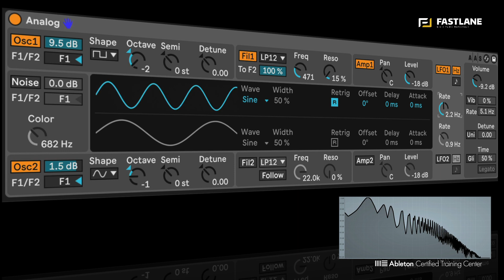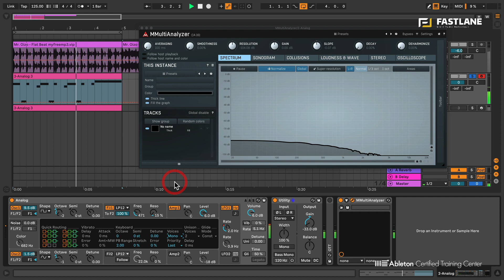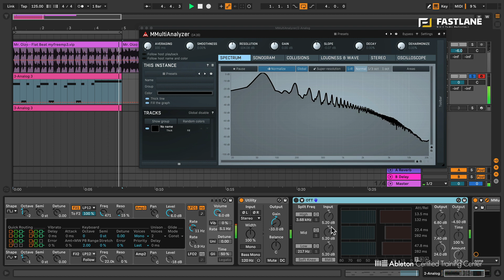Re-créer la basse de Mr.Oizo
Ce nouveau tutoriel Fastlane s'adresse à tout les utilisateurs de Live :

Dans cette vidéo, vous allez apprendre à :

➩ Créer le son de basse du morceau Flat Beat de Mr Oizo
➩ Utiliser le LFO d'Analog pour créer un effet de Wobble
➩ Maitriser Analog

00:00 • Introduction
00:25 • Utiliser le LFO
02:10 • La fonction retrig
02:56 • Re-crer le patch
05:00 • Outro

💬 QUESTIONS?
N'hésites pas à nous les poser dans les commentaires ci-dessous.

❤️ SOUTIEN ?
Si on a pu t'aider sur Ableton, tu peux montrer ton soutien en s'abonnant à la chaine 💌 ou bien en laissant un petit pouce bleu en bas de celle-ci :)

💌 MAIL ?

► Pour plus d'informations générales sur nos formations (initiation, composition, mixage audio, design sonore, performance numérique, music business), meetings gratuits, ateliers créatifs, etc.